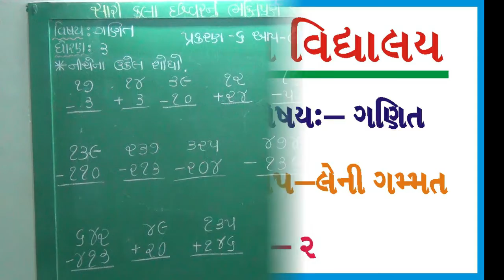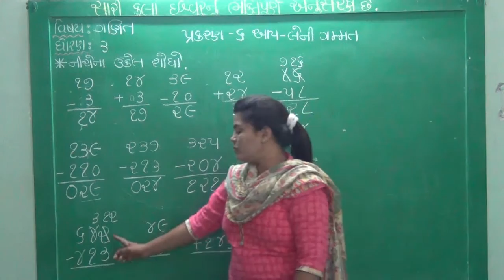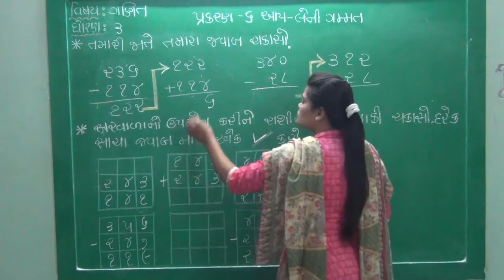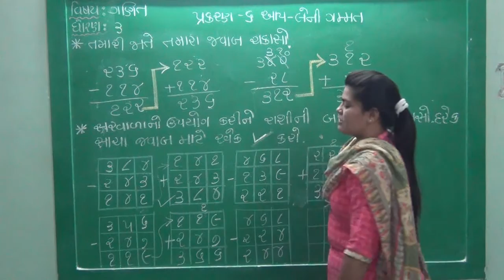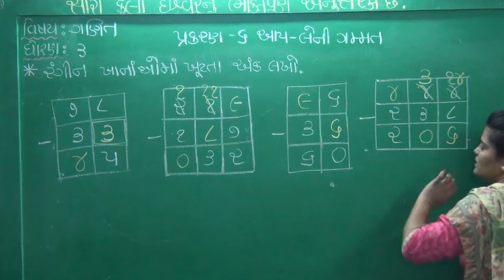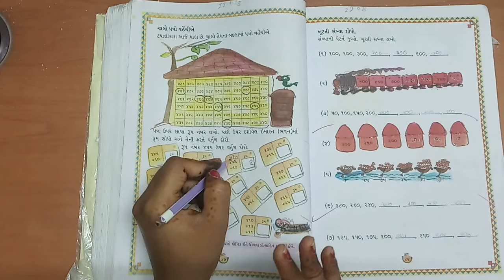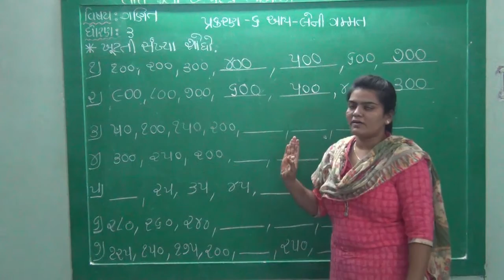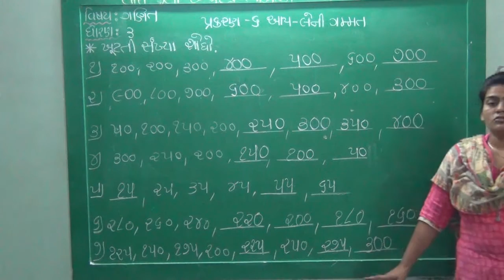ધોરણ ૩ વિષય ગણિત ચેપ્ટર ૬ આપ લેની ગમ્મત ભાગ ૨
ધોરણ ૩
વિષય ગણિત
ચેપ્ટર ૬
આપ લેની ગમ્મત
ભાગ ૨